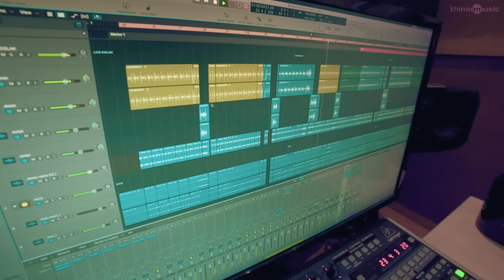Parris Jeyaraj | Kaava Ulla Kalludi Song Lyric Video | Santhanam | Santhosh Narayanan | Johnson K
Song Name: Kaava Ulla Kalludi
Lyrics: Asal Kolaar, Rokesh
Singer: Asal Kolaar
Bass: Naveen
Guitars: Joseph Vijay
Dolak: Ganapathi, Venkat
Rhythm Programmed by: R K Sundar
Chorus: Britto, Chinna, Yogi Sekar, Santhosh Narayanan, Sukumar
Composed, Arranged, Programmed by: Santhosh Narayanan @ Future Tense Studios
Additional Programming: R K Sundar
Recorded By : ofRo, Sukumar, R K Sundar, Santhosh Narayanan
@ Future Tense Studios and @ Sound of Ro
Mixed and Mastered By : Rk Sundar @ Future Tense Studios
Vocals Coordinator : ofRo

Lark Studios Proudly Presents  "Parris Jeyaraj"
The Latest Gana Combo is Back In Town KavaUllaKalladi from ParrisJeyaraj
A Santhosh Narayanan musical
Written & sung by Asal Kolaar
Produced by K.Kumar
Production house – Lark Studios
Cast: N.Santhanam,Anaika Soti,Sastika Rajendran,Maruti Prudhviraj,Mottai Rajendren
Dop: Arthur  A  Wilson
Choreography: Sandy
Art Direction: G. Durairaj
Written & Directed by JohnSon .K
Editor - Prakash Mabbu
Stills - A. R. Murugan
Co- director - Vel Murugan

Lyric Video - Sivag
Creative Head (Think Music) - Magesh Rajendran